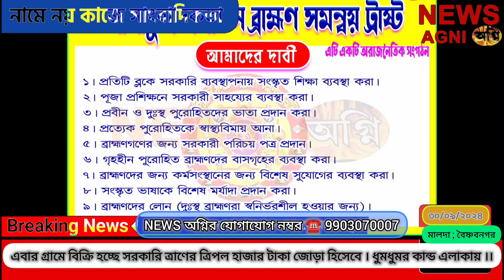১০০০ টাকা জোড়ায় সরকারি ত্রাণের ত্রিপল বিশ্ব বাংলা লোগো লাগানো বিক্রি হচ্ছে গ্রামে । NEWS AGNI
রাজ্য সরকারের ত্রিপল বিশ্ব বাংলা ছবি সহ গ্রামে বিক্রি হচ্ছে ১০০০ টাকা জোড়া হিসেবে । ত্রিপল বিক্রেতাকে ধরে ধুন্ধুমার কান্ড এলাকায় ।।

 এবার গ্রামে বিক্রি হচ্ছে সরকারি ত্রাণের ত্রিপল হাজার টাকা জোড়া হিসেবে দাম রাখা হয়েছে । রাজ্য সরকারের বিশ্ব বাংলা ছবি সহ গ্রামে বিক্রি হচ্ছে প্রাণের ত্রিপল । এমনই চিত্র দেখা গেল মালদাহের বৈষ্ণবনগর থানার বাখরাবাদ গ্রাম পঞ্চায়েতের ছয় ভরিয়া গ্রামে । সরকারি ত্রাণের ত্রিপল বিক্রেতা কে আটকে রেখে বিক্ষোভ গ্রামবাসীদের এবং বিক্রেতাকে জিজ্ঞাসা করলে তিনি বলেন মালদার মানিকচক ভূতনি এলাকায় যেসব বন্যা ক্ষতিগ্রস্ত পরিবার গুলি দুই থেকে তিনটি ত্রিপল পেয়েছেন তাদের সেই ত্রিপল বেশি হয়, তারা বিক্রি করে দেয় তাদেরই কাছ থেকে কিনে এনে গ্রামে বিক্রি করছি। চারিদিকে শুরু হয়েছে বর্ষা আর বর্ষা শুরু হতেই মালদার একাধিক অঞ্চল বন্যায় প্লাবিত আর সেই সময় বিক্রি হচ্ছে ত্রাণের ত্রিপল তাকেই ঘিরে ধুন্ধুমার কান্ড দেখুন সেই ভাইরাল ছবি।

Youtub & FACEBOOK Page টি ফলো করুন NEWS অগ্নির পরবর্তী UPDATE পেতে ।